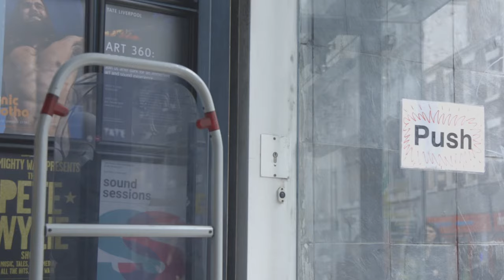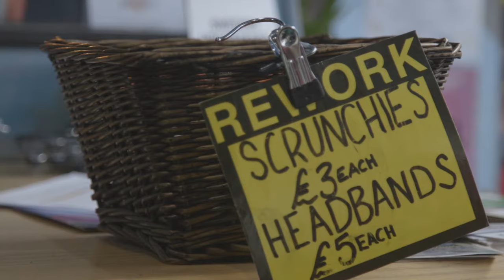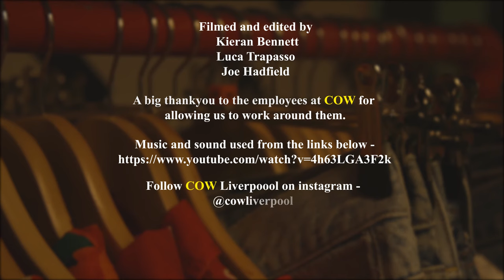Liverpool Culture - Short Documentary on COW Vintage Clothes Store